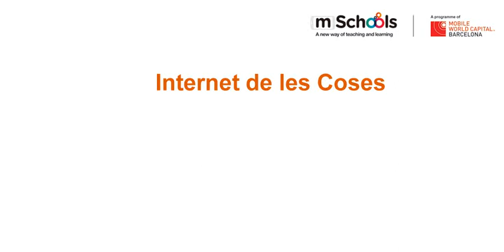Torna mSchools TechCamp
El mSchools TechCamp 2017 se celebrarà del 22 al 30 de juliol.